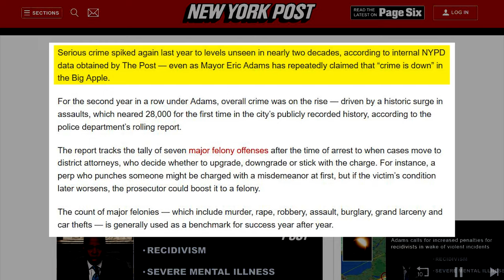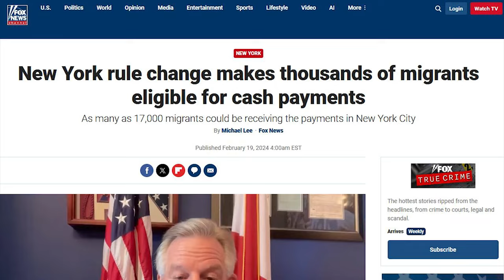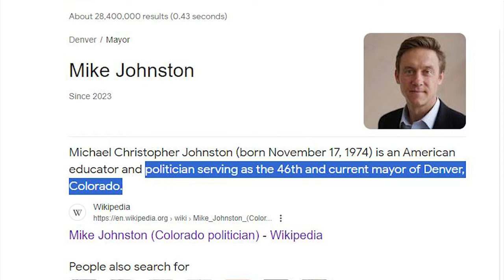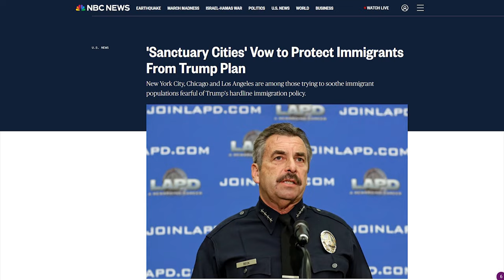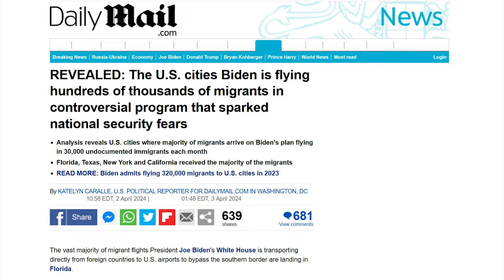NYC Mayor's Latest INSANE Rant Will Make You Vote Trump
⏩ FULL Interview: Mayor Eric Adams Speaks On The Migrant Crisis, Safety In New York, Policing, Homelessness + More